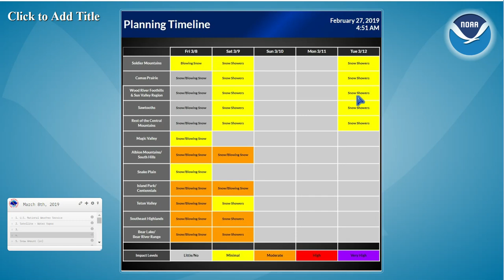3/8/19 Hazard Briefing - snow Showers through this evening